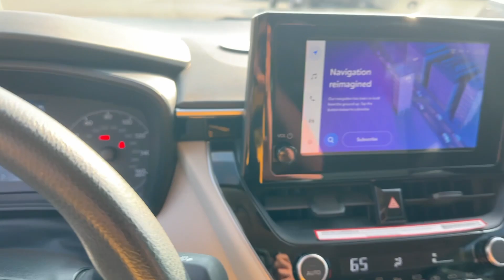2023 Toyota Corolla LE GA Marietta, Smyrna, Kennesaw, Roswell, Sandy Springs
Pre-Owned 2023 Toyota Corolla LE available at Marietta Toyota located in 750 Cobb Pkwy SE, Marietta, GA, 30060. Servicing the Marietta, Smyrna, Kennesaw, Roswell, Sandy Springs area.
Please mention the stock PP019197 when you contact the dealership for this vehicle.

You're gonna love the  2023  Toyota Corolla.  This sleek Corolla delivers impressive fuel-efficiency, advanced safety features, and head-turning style. Comfortable, affordable, and equipped with today's lifestyle in mind, it makes every journey the best it can be.
 The following are some of this vehicles highlighted options: Apple Carplay®/Android Auto®, Pre-Collision System, Keyless Entry, Satellite Radio, Back-Up Camera, Steering Wheel Audio Controls, Electronic Stability Control, Bluetooth® Connection, Alarm, Traction Control. If you've been looking for a sporty ride that's also safe and reliable, you've found it. Our knowledgeable and professional staff will help you take it from here.